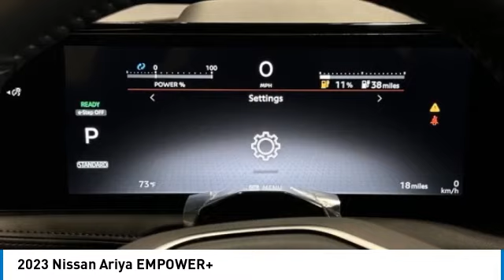2023 Nissan Ariya 83509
2023 Nissan Ariya EMPOWER+